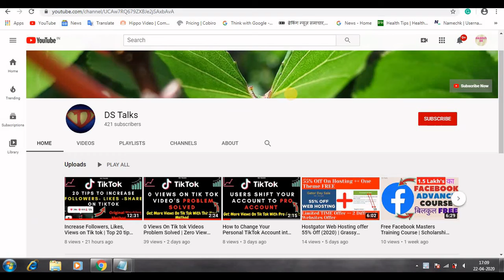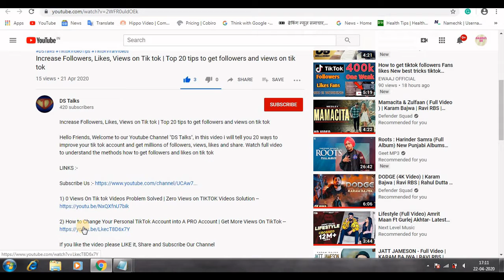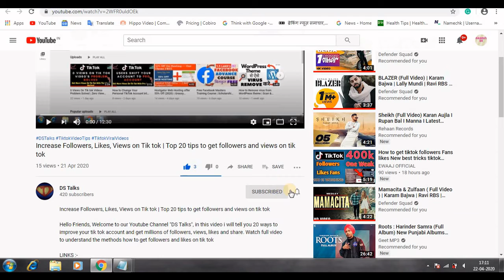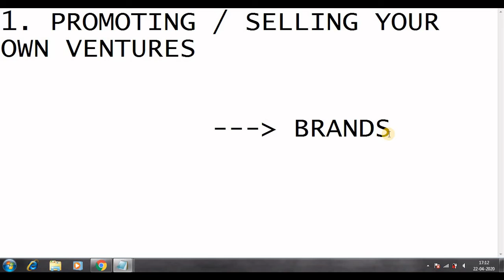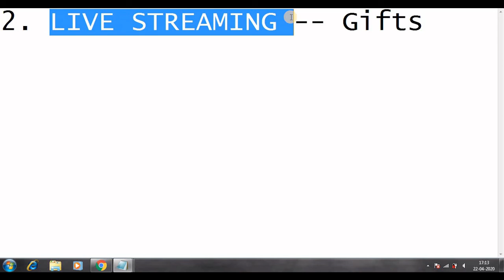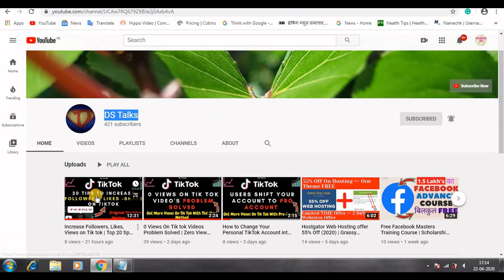How to Earn Money from tik tok | Make Money from tik tok | Can you earn money from tik tok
Top 3 ways to earn money from tik tok.

Links :-

1) How to Change Your Personal TikTok Account into A PRO Account | Get More Views On TikTok

3) Increase Followers, Likes, Views on Tik tok | Top 20 tips to get followers and views on tik tok